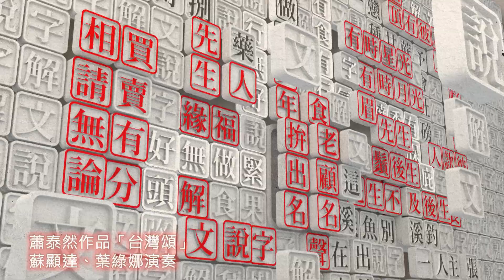【新解文說字】0314 廟宇學問深信仰演變廣